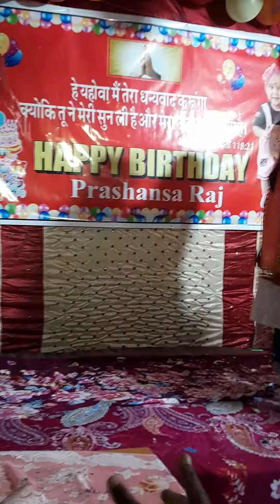Patriotic Song Dance - Desh ke Naam (Ara,Bihar)